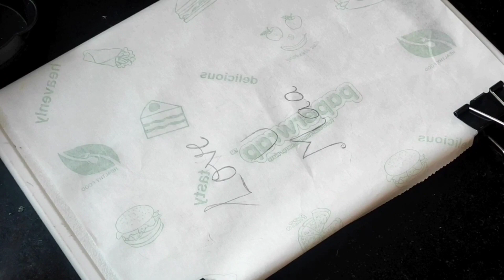Eggless Chocolate Cake Without Oven|Eggless Simple & Easy Birthday Cake | Lockdown Cake At Home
Hello everyone, today I am going to share Easy Chocolate Cake For Mother's Day|Black Forest Caramel Cake|Mother's Day Special Cake/Gift/Ideas